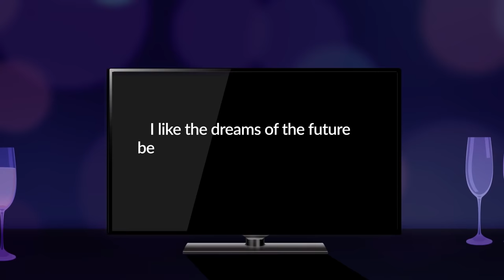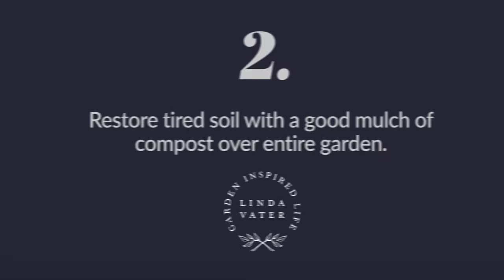5 Things I'm Going to Do in 2022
1. Use more edibles as landscaping plants.
2. Restore tired soil with a good mulch of compost over entire garden.
3. Decrease/simplify my container plantings and front beds.
4. Continue working on irritation system for efficiency and to reduce water waste.
5. Tackle and beautify the forgotten spaces.

Barnel Shears